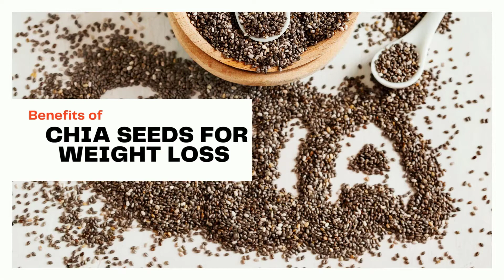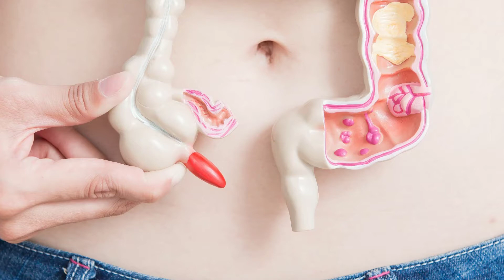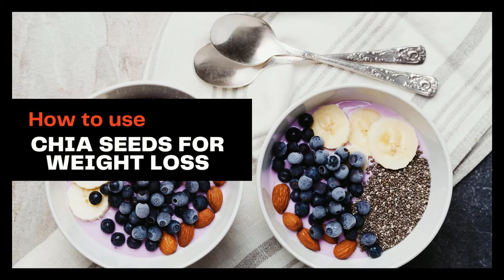Benefits of chia seeds for weight loss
The benefits of chia seeds for weight loss are many, as they undoubtedly contribute to increasing the feeling of satiety, which in turn prevents a person from eating more harmful foods that lead to obesity, and the accumulation of more fat in the waist and abdomen area.